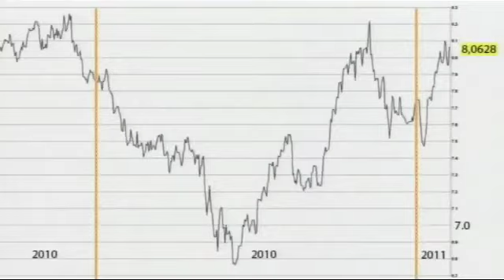Nahost-Krise: Folgen für die Wirtschaft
Während es auf Kairos Straßen wieder ruhiger geworden ist, werden bereits erste wirtschaftlichen Schäden sichtbar: Bereits heute hat Ägypten aufgrund der Schließung der Börse, Stillstand an den Fließbändern und ausbleibender Touristen mehrere Milliarden Euro in den Sand gesetzt. Wird aus dem politischen Flächenbrand nun auch eine wirtschaftliche Krise mit unbekannten Folgen? Michael Bloss, Finanzexperte und EIFD-Direktor bei Börse Stuttgart TV.